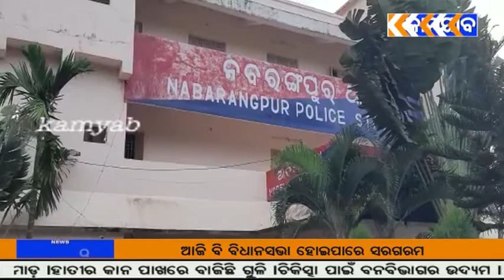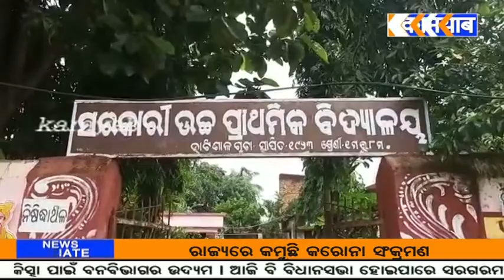ସ୍କୁଲ ପିଲା ଙ୍କୁ ବିଷ ଦେଇ ମାରିବାକୁ ଉଦ୍ୟମ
nabarangpur kamyabtv ସ୍କୁଲ ପିଲା ଙ୍କୁ ବିଷ ଦେଇ ମାରିବାକୁ ଉଦ୍ୟମ